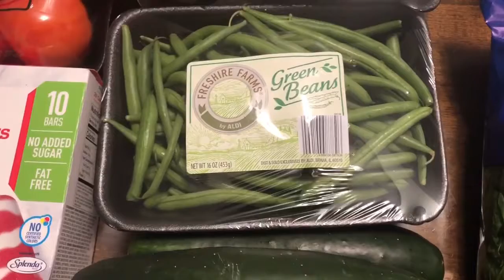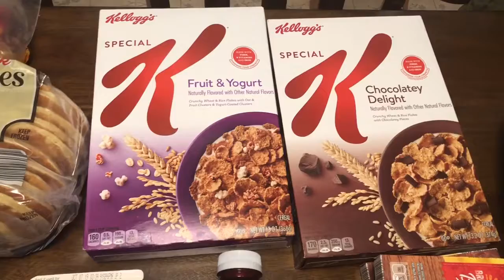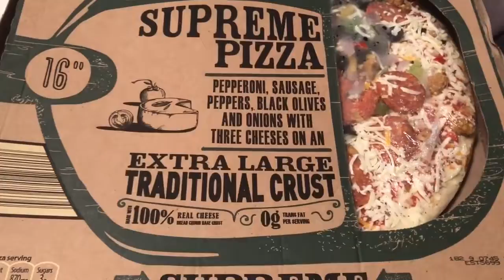Aldi Grocery Haul | Budget Friendly Grocery Store | Family of 4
Hello ALL!
Welcome to my Corner...
Today’s video is a quick grocery haul! I popped in to ALDI to get some filler items.

💟Any Loc/ Hair Jewelry you see are all handmade by me and can be shopped at: ConnorsCraftCorner.etsy.com